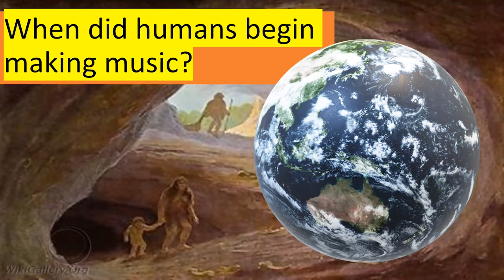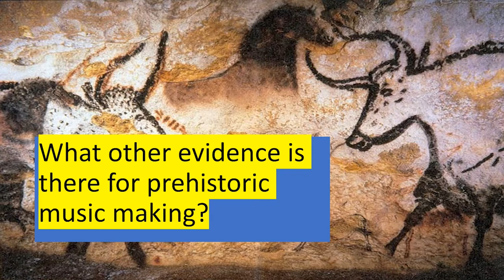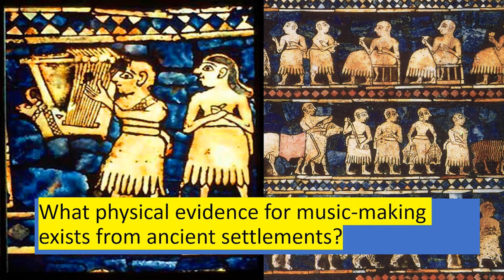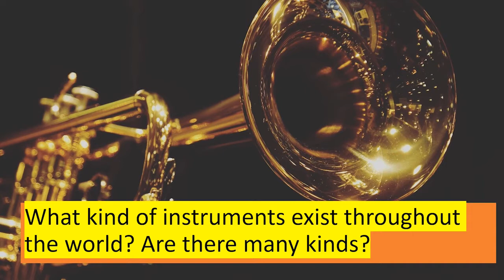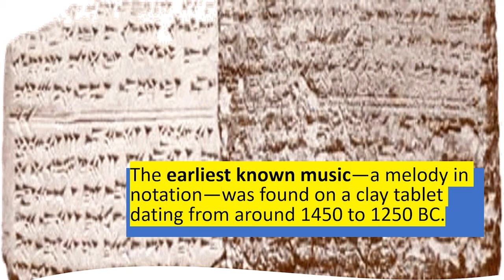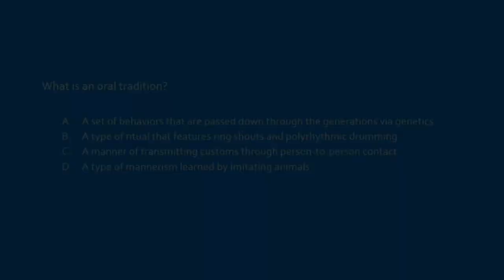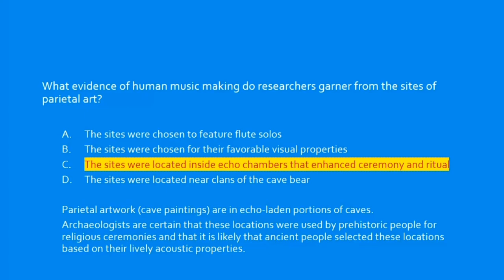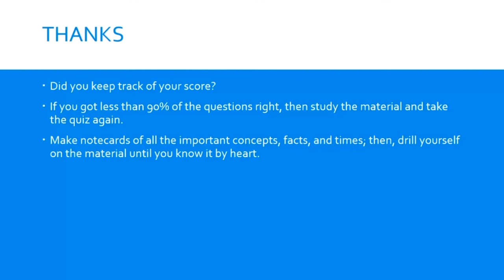Music on Earth | Music Appreciation | Central State University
In this video, Brian Jump explores the early history of human music-making.

Video Times:

00:15 When Did humans begin making music?
01:00 How do we know anything about ancient music?
01:40 What’s the oldest piece of evidence for human music-making?
02:15 How did music get passed down through the ages?
03:05 What evidence is there for prehistoric music making?
04:25 What happened musically once people moved out of caves?
05:25 What physical evidence for music-making exists from ancient settlements?
07:10 What role has music played in the societies of the world?
07:40 Are there musical differences between cultures?
08:35 Are there any universal musical attributes among the world's cultures?
09:15 What kind of instruments exist throughout the world? Are there many kinds?
10:15 What do most of the world's music traditions have in common?
11:30 When did people begin trying to write music down?
14:00 Is there any notated music from societies that came along after Mesopotamia?
15:15 Summary
16:45 Quiz

Main Points:

Music has existed for 50,000 years, primarily as an oral tradition.
It is difficult to study oral traditions because of the folk process.
There are more similarities than differences between the music traditions of the world's cultures

Quiz:

What term do Anthropologist use to refer to prehistoric people that looked and acted the same way we do today?
•behaviorally modern humans
•anatomically modern humans
•cavemen
•Australopithecus

What is an oral tradition?
•A set of behaviors that are passed down through the generations via genetics
•A type of ritual that features ring shouts and polyrhythmic drumming
•A manner of transmitting customs through person-to-person contact
•A type of mannerism learned by imitating animals

What do anthropologists call the phenomenon of slow alteration and change that occurs to the products of oral traditions?
•The folk process
•The oral tradition paradox
•The theory of behavioral shift
•The evolution of thoughts and actions

What is the oldest piece of evidence proving the existence of human music making?
•Cave paintings depicting people playing lyres
•A flute made from the wing of a vulture
•A treatise from Ancient Greece depicting harmony and rhythm
•Ancient Sumerian hymns

What evidence of human music making do researchers garner from the sites of parietal art?
•The sites were chosen to feature flute solos
•The sites were chosen for their favorable visual properties
•The sites were located inside echo chambers that enhanced ceremony and ritual
•The sites were located near clans of the cave bear

What piece of musical evidence exists from ancient Sumer?
•The Standard of Ur
•The Bells of Gondor
•Crown of the King of the Golden Hall
•Paintings of Enheduanna

All cultures use music to enhance religious rituals and…
•Guide fishing
•Hunt game
•Enhance life
•Accompany dancing

What characteristics are common to the music of all cultures?
•The use of ideophones
•The use of the voice
•The employment of scales
•The employment of syncopation

What is the oldest piece of truly decipherable music?
•Hurrian cult hymns
•Epitaph of Seikilos
•Delphic Hymns to Apollo
•Euripides

What is the name given to the 300-year period in which Western music flourished mightily?
•The Common Practice Period
•The Classical Age
•The American Century
•The Gregorian Epoch

What is unique about American popular music?
•It uses a new system of music
•Its musicians are steeped in oral traditions
•It represents a marriage of European and African musical systems
•It employs microtones and polyrhythms

Works Cited:

"Chauvet Cave." The Free Encyclopedia. Wikimedia Foundation, Inc. 1 January 2020.

"Cave painting." The Free Encyclopedia. Wikimedia Foundation, Inc. 1 January 2020.

Collier, James Lincoln. The Making of Jazz: A Comprehensive History. Boston: Houghton Mifflin, 1978.

Gleick, James. “The Persistence of the Word.” The Information: A History, A Theory, A Flood, Vintage Books A Division of Random House, Inc., New York, 2011,

Kamien, Roger. Music an Appreciation (Brief), Eighth Edition. McGraw-Hill Education, New York, 2015.

Ong, Walter J. Interfaces of the Word. Ithaca, N.Y.: Cornell University Press, 1977.